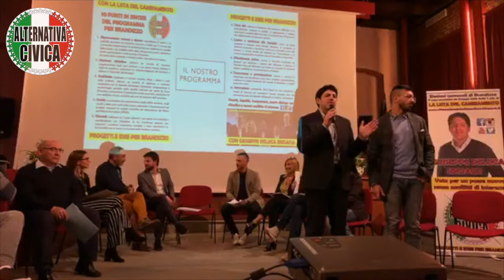Presentazione Lista e Programma 2019-2024 - Video Integrale del 6 maggio 2019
🎯 ELEZIONI COMUNALI DI BRANDIZZO - 26 MAGGIO 2019
IL PROGRAMMA AMMINISTRATIVO PER I PROSSIMI CINQUE ANNI
✅ CON ALTERNATIVA CIVICA, LA LISTA DEL CAMBIAMENTO, PROGETTI E IDEE PER BRANDIZZO

➡ Siamo a disposizione dei cittadini per condividere insieme le proposte del nostro progetto per Brandizzo, per sapere cosa ne pensano e cosa credono che sia più urgente per il nostro paese.
In questi anni abbiamo portato avanti numerose proposte e iniziative, facendo approvare all’unanimità molti provvedimenti. Nonostante ciò la maggior parte di essi non sono poi stati attuati da un’amministrazione vecchia e legata a conflitti di interesse che non lasciano spazio ai veri interessi dei Brandizzesi.
➡ È nostra intenzione coltivare il dialogo e la partecipazione civica, incentivando i brandizzesi ad essere protagonisti attivi del cambiamento che sicuramente meritano.
Ci faremo promotori di una rinascita, collaborando con le varie parti essenziali, con le Associazioni e con i giovani, vero patrimonio di idee e innovazioni, come protagonisti e non spettatori del vero cambiamento.
➡ Ci interessa dare voce a tutti i cittadini, intenzionati a costruire insieme a noi la Brandizzo che vorremmo abitare.
➡ Il nostro gruppo è forte e coeso, con una squadra di assessori competenti e che amano Brandizzo e i consiglieri affiancheranno gli assessori nei loro compiti.
Siamo convinti che l’onestà, la legalità e la trasparenza siano valori fondamentali e imprescindibili per chi amministra un paese. Ci faremo promotori di una rinascita, collaborando con le varie parti essenziali, con le Associazioni e con i giovani, vero patrimonio di idee e innovazioni, come protagonisti e non spettatori del vero cambiamento.